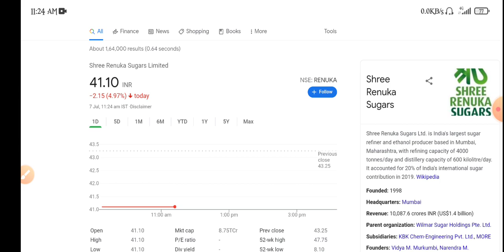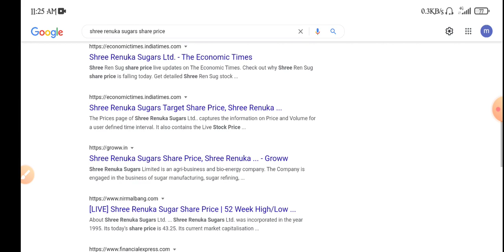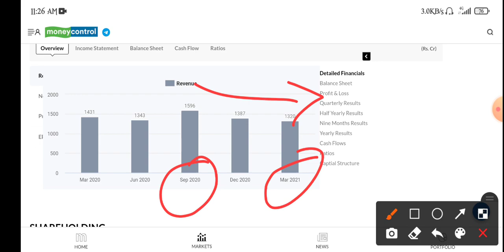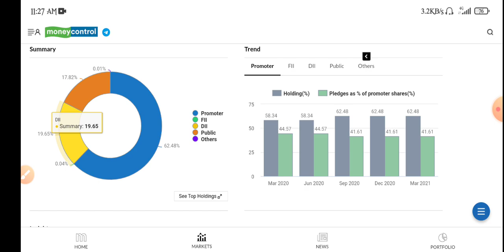Shree Renuka Sugar Share News | Chini Shares • Shree Renuka Sugar Share• Sugar Sector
topic covers:-

1 -  shree renuka suger share future
2 -  shree renuka suger latest
3 -  shree renuka suger latest news
4 -  shree renuka suger latest news today
5 -  shree renuka suger latest news hindi
6 -  shree renuka suger latest share news
7 -  shree renuka suger latest stock news
8 -  shree renuka suger latest update
9 -  shree renuka suger latest news share market
10- shree renuka suger stock
11- shree renuka suger stock news
12- shree renuka suger stock
13- shree renuka suger stock q4 result
14- shree renuka suger stock analysis
16- shree renuka suger stock latest news today
17- shree renuka suger stock latest news
18- shree renuka suger stock analysis today
19- shree renuka suger stock news in hindi